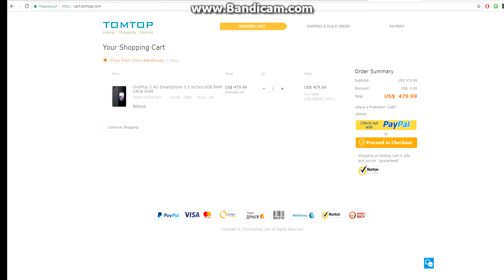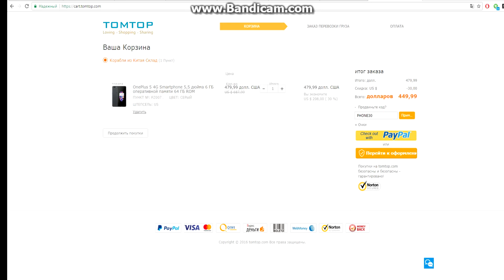Акция TomTop,Скидки,купоны, OnePlus,Xiaomi,Honor!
Huawei Honor 6X 3GB +32GB купон HONO7

Xiaomi Mi6 6GB RAM 64GB ROM купон PHON30

OnePlus 5 6GB RAM 64GB ROM купон PHONE30

Xiaomi Router 3C купон XIAO4

Xiaomi Mi Pro Router купон
MI10